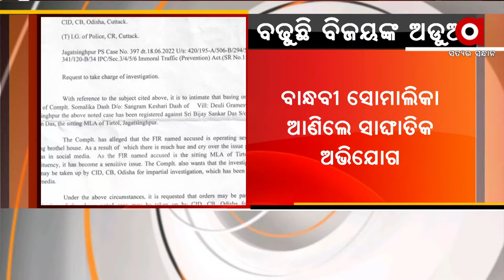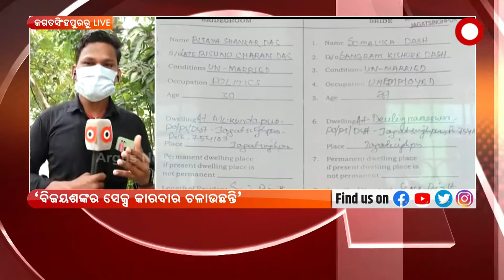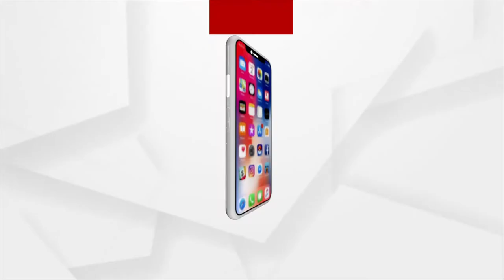Tirtol BJD MLA Bijaya Shankar Das Might be Under Crime Branch Lens